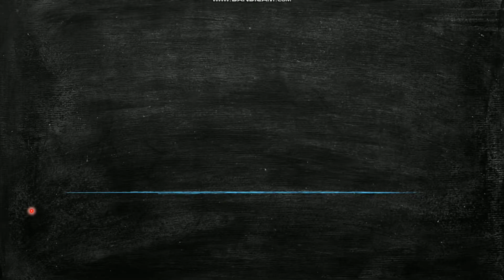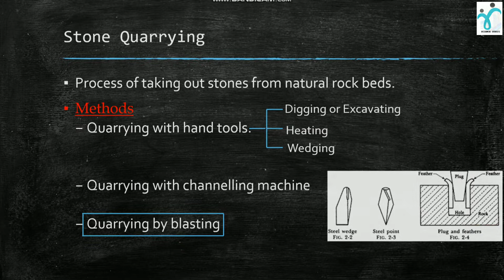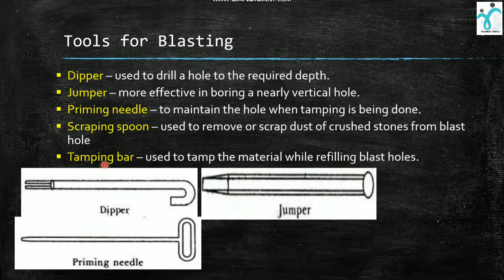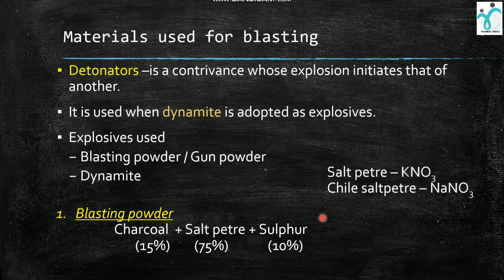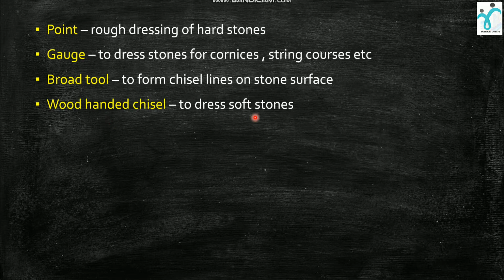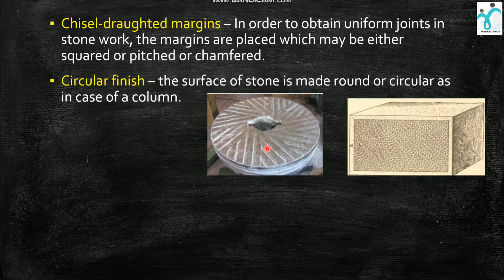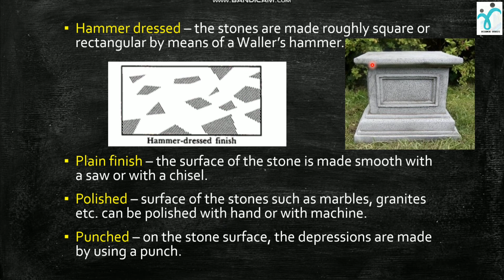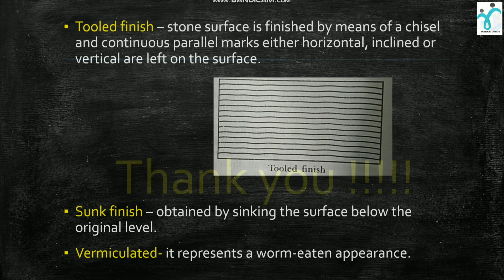BUILDING STONES || LAST PART || Kerala PSC || Civil Engineering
BUILDING STONES

🛑CLASSIFICATION OF STONES
                   - notes and previous year questions
🛑WELL FILTERED POINTS.
🛑YOU CAN ASK DOUBTS THROUGH  COMMENT BOX.